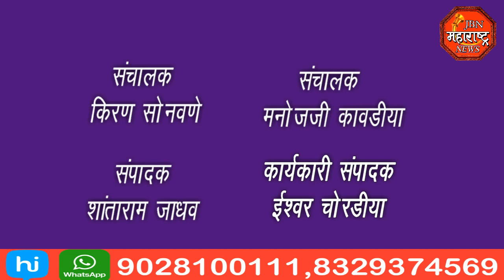jbn maharashtra news jalgaon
पोलिसांची हॉटेल वर धाड,51 जुगारी ताब्यात.तर 2 लाख 59 हजार 220 रुपये रोख, 6 चार चाकी, दुचाकी दहा वाहने, 51 मोबाईल फोन असा एकूण 34 लाख 53 हजार 220 रुपयांचा मुद्देमाल हस्तगत करण्यात आला आहे